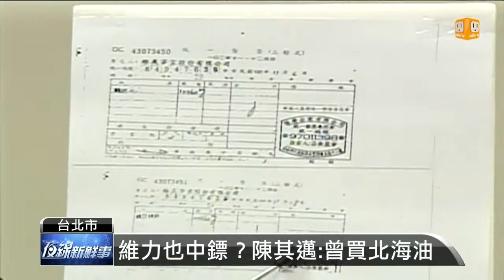【2014.11.05】陳其邁爆料 維力曾用北海問題油 -udn tv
今天民進黨立委陳其邁爆料，生產維力炸醬麵的維力公司，也曾用到北海油品，要求衛服部趕快調查。但是維力公司晚間出面澄清，表示從102年下半年開始，就沒有使用到北海問題油，強調目前的產品絕對安全，因此不會下架。完整內容 , FB , Twitter , G+